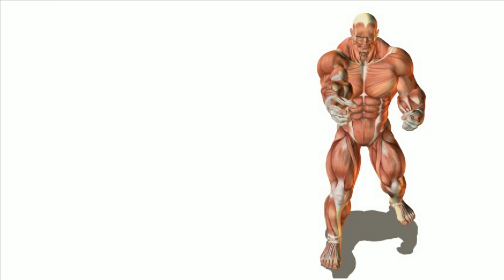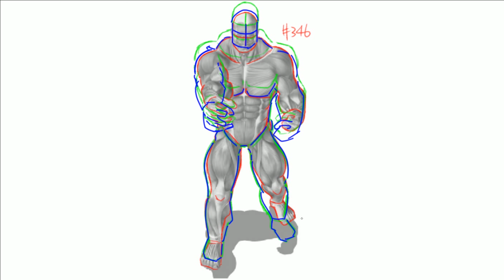【５MC346】残り２０回…